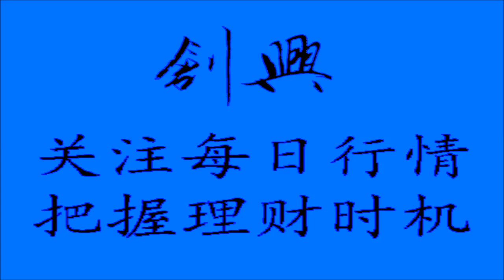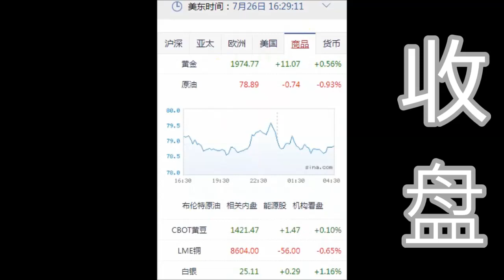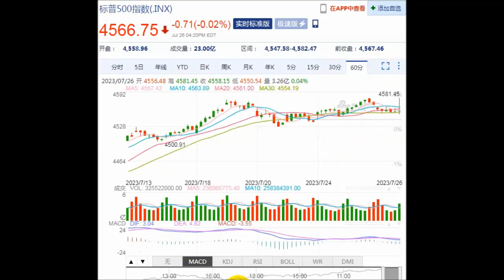8NET 盘终道琼上涨82.05点(07-26-2023)